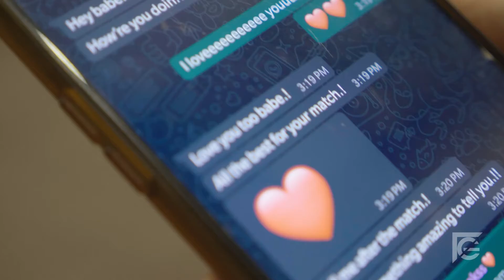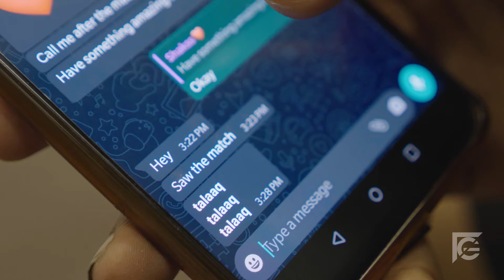Barcelona Locker Room Scenes | Bayern vs Barcelona (8-2) | Foot Gyaan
Barcelona lost  to Bayern Munich in the UCL Quarterfinals 2020. But guess what, it ain't no ordinary defeat when the score is 8 - 2.
Wondering what might be the scenes inside the locker room after the match.
Team :
Sasta Pique - Pulkit Agarwal
Sasta Suarez - Ritrik Rohra
Sasta Messi - Kush Jagaria
Sasta Griezmann - Arpit Soni
Sasta Busquets - Kunal Agarwal
Sasta Setien - Nitin Rohra
Cinematography - Nitin Rohra, Nidhi Bansal

Location - The Playspace, Jaipur